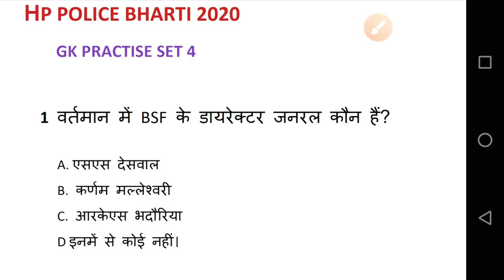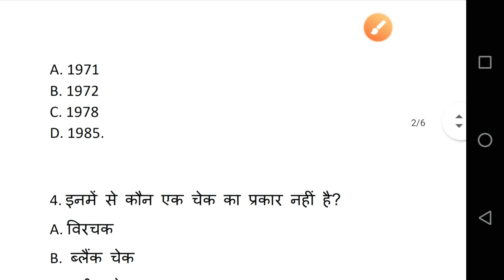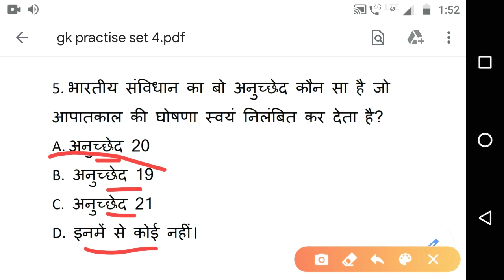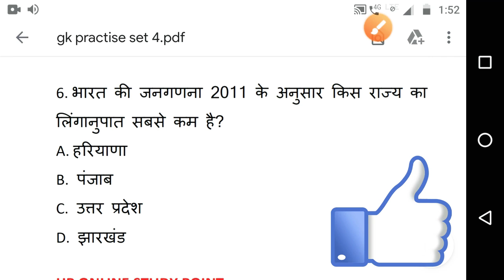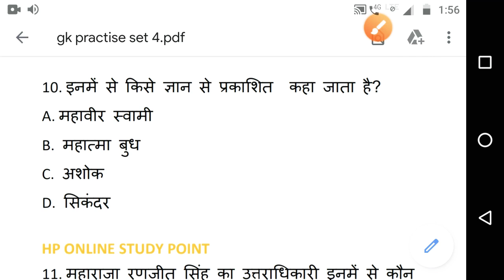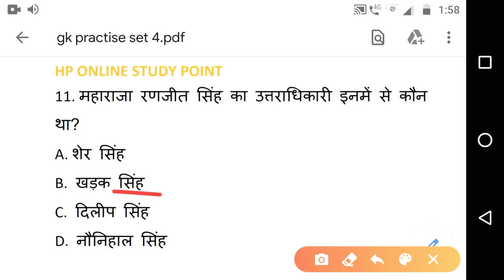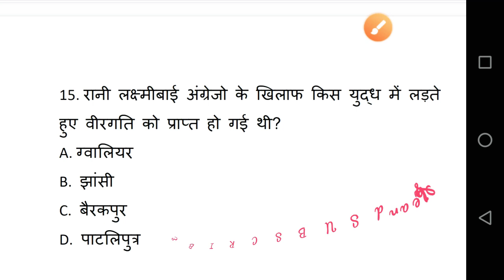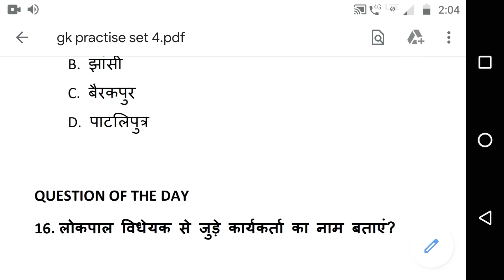HP POLICE BHARTI 2020 GK PRACTISE SET 4 BY HP ONLINE STUDY POINT🤗| SLECTION 100%CONFIRM👍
HLO Dosto my name is SAURABH AND you are watching my channel HP ONLINE STUDY POINT

VIDEO DESCRIPTION- THIS video is related to  GK Practise Test 4 for HP POLICE BHARTI 2020

English practise set 3 video

HP POLICE GK PRACTISE SET 3

ENGLISH PRACTISE SET VIDEO LINK-

HP TMAIT MARKS CALCULATE VIDEO